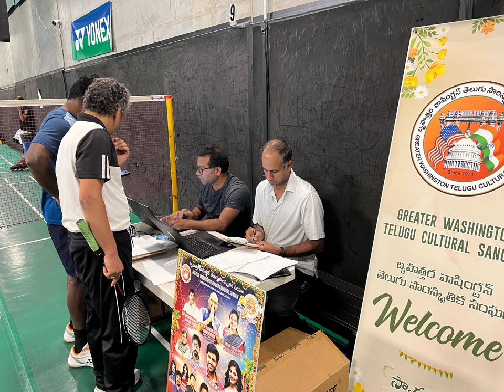GWTCS 50th Anniversary - Badminton Tournament | TNILIVE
For all global Telugu and Indian NRI NRT news round the clock, please visit us for more